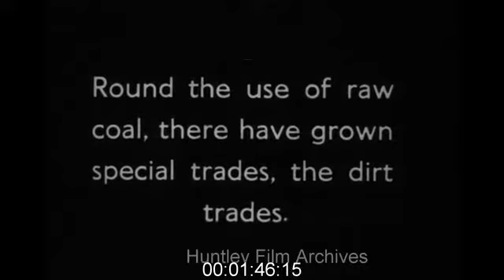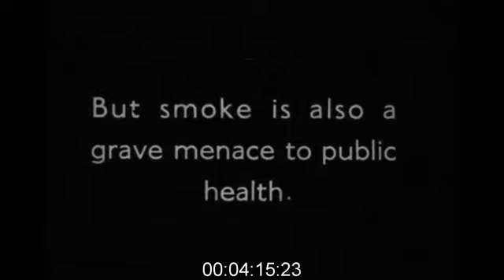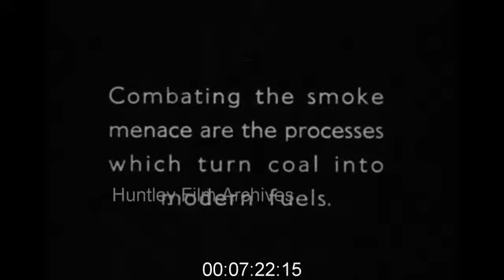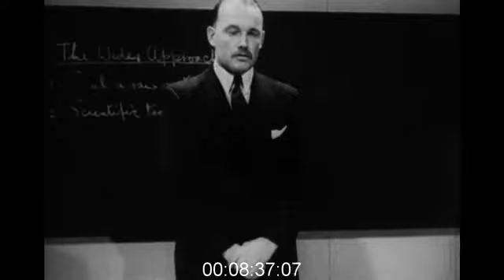Dangers of Smoke and Pollution, 1930s - Film 1033436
Dangers of smoke, pollution 1930's
Gas industry. Steel works, aircraft construction, coal mining, coal truck and conveyors, chimneys belching smoke, coal from the basement, cleaning or blacking the stove, building up the range, chimney sweeps at work. Soot on laundry on the line on the roof, a woman tries to dust it off with her hand. Huge laundry at work, all women. Window cleaners, building damage, smog. Children playing football and hopscotch in the street. Medical check ups for children, walking in smog, producing coke, paraffin, gas, a gas oven, smokeless fuel, modern blocks of flats with heating and cooking with gas. Aerial shot of London including Saint Paul's cathedral. Also includes Shell Mex House, Kensal House, Roundhay Estate, Leeds, housing in East End.